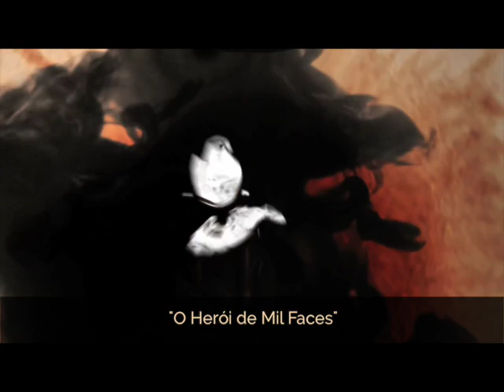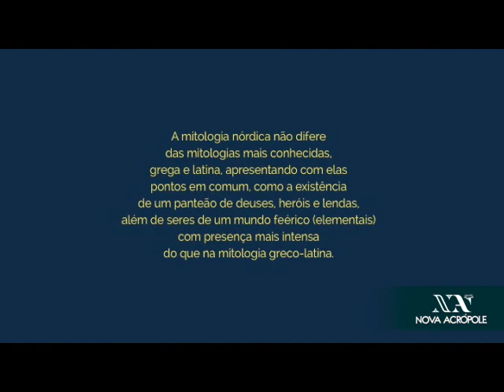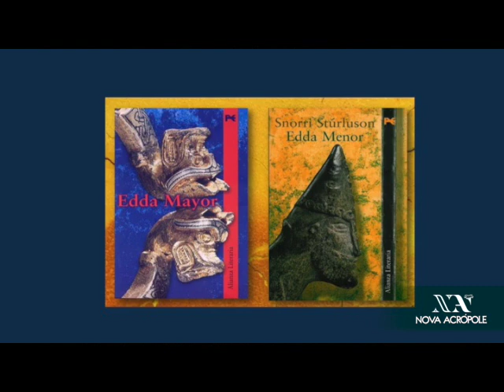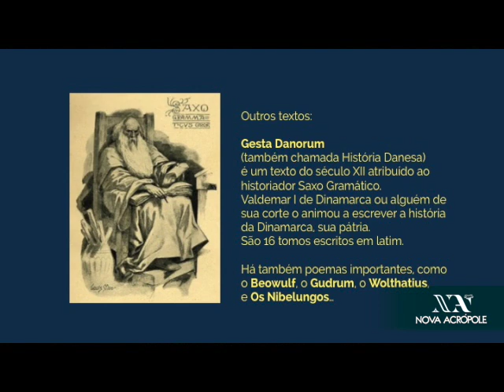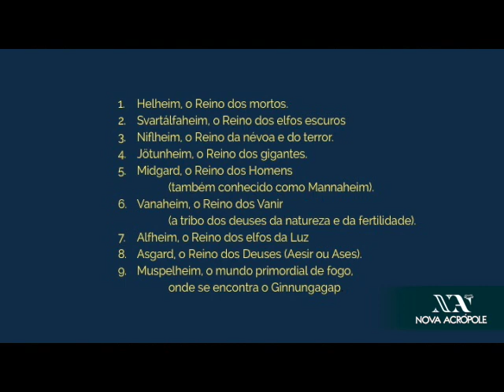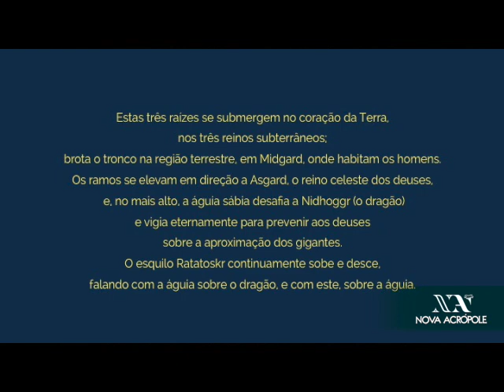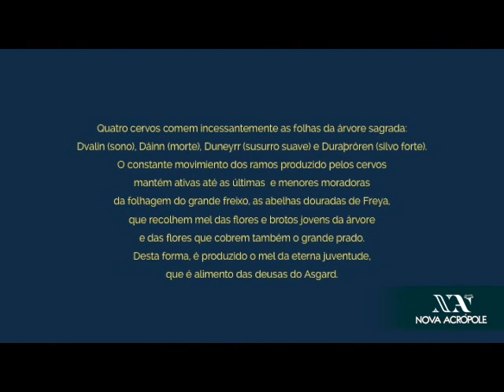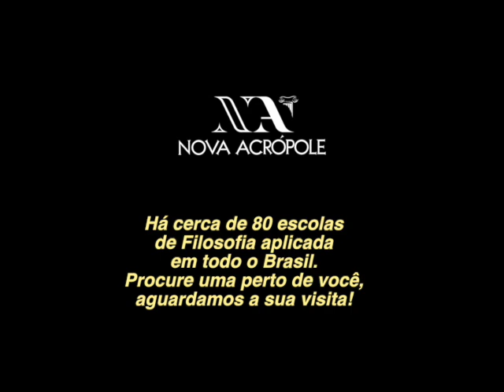MITOLOGIA NÓRDICA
ALGO SOBRE A MITOLOGIA NÓRDICA OU ESCANDINAVA, EM 2 AULAS.

Dentro do plano de estudos da Escola de Filosofia Aplicada NOVA ACRÓPOLE, se estuda a simbologia inerente à Mitologia de várias culturas ao longo da História.
Esta palestra sobre a Mitologia dos povos nórdicos foi ministrada pela professora Lúcia Helena Galvão, no ano de 2014.